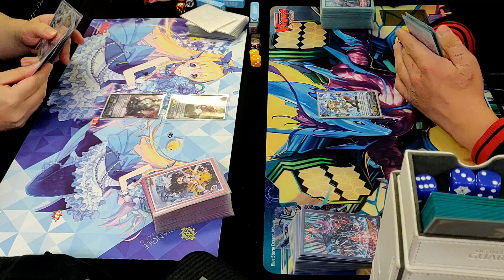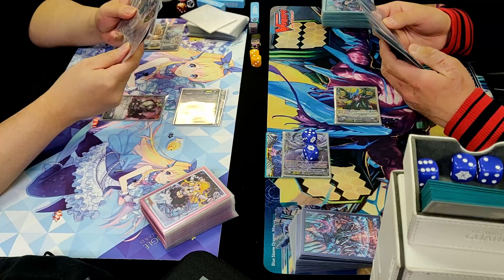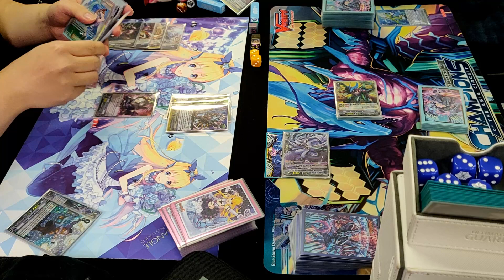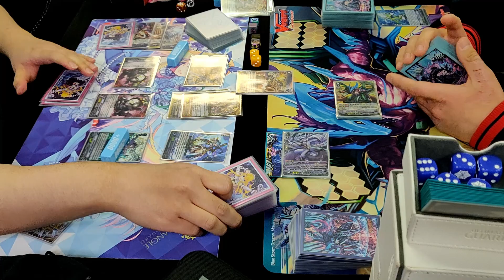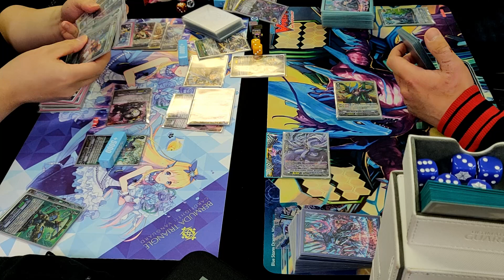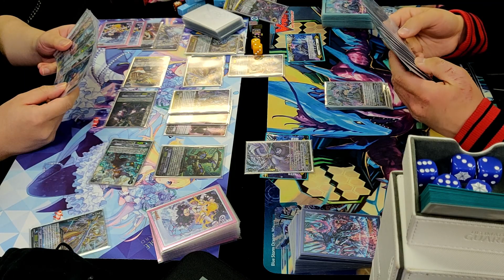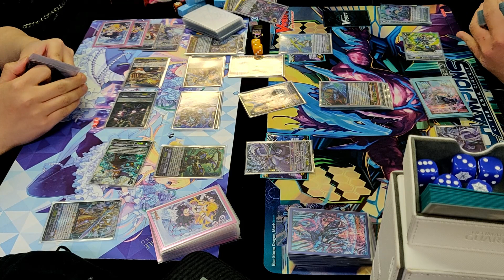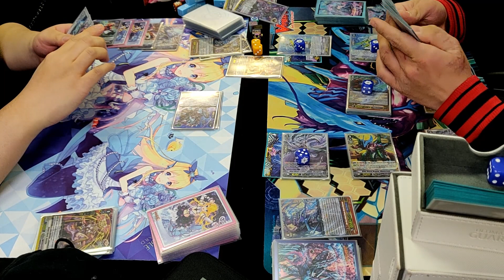[Premium][11/27/2021][Round3] Kong (Time Leap) vs. Sai (Maelstrom)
Cardfight!! Vanguard!! @ TGG Gaming